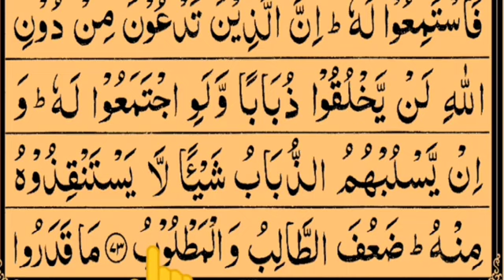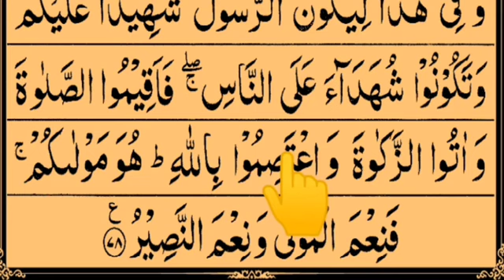Juz 17 Surah 22 Al-Hajj 73-78 Quran with Tajweed